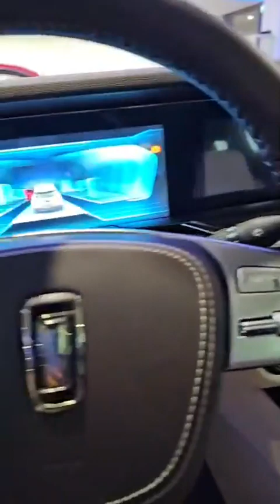فرق المواصفة بين سيارات الخليج ومصر تعالى أفرجك